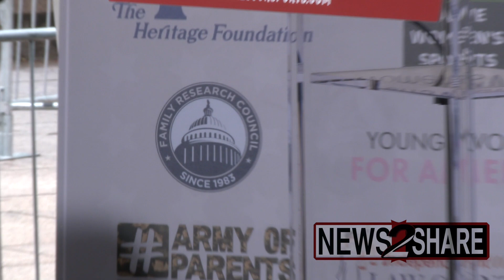Former Rep Tulsi Gabbard (D) speaks at rally against transgender inclusion in women's sports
Former DNC Vice Chair and Representative Tulsi Gabbard spoke out today at a rally Thursday against transgender participation in women's sports.

"If a man can become a woman simply by declaring it to be so, then there is nothing that is real. Then there is nothing that is true. Then, anything can go.

Counter-protesters marched around Freedom Plaza as the "Our Bodies, Our Sports" rally took place. One held a pink and blue flag with the antifascist logo labelled "Anti-transphobic action."